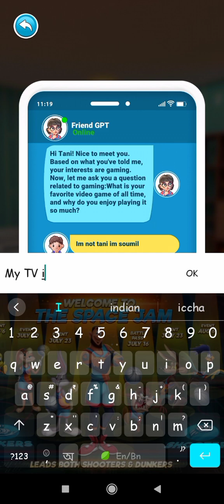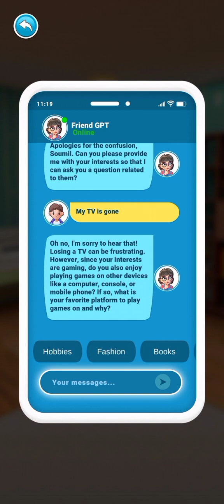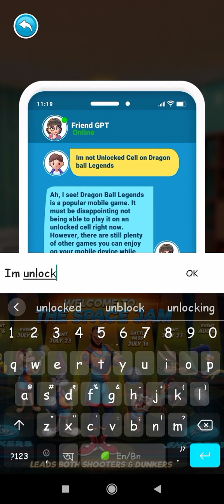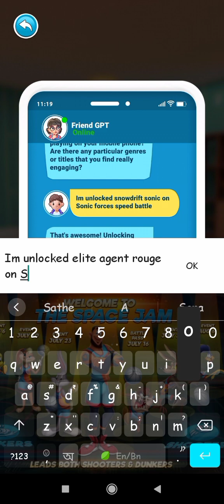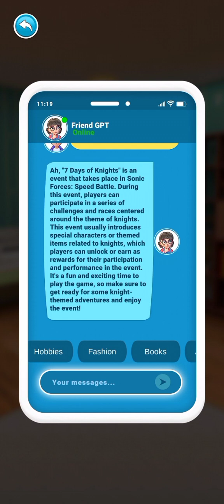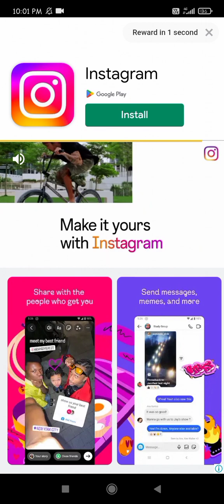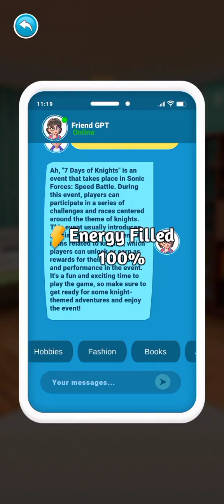Scary teacher 3D: Tani Friend GPT Tutorial gameplay Walkathrough (iOS, Android)